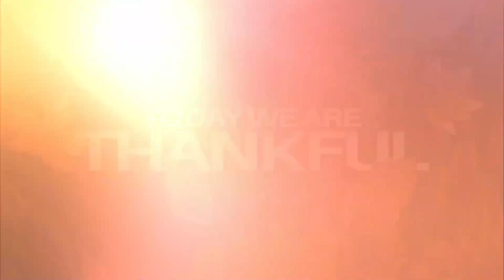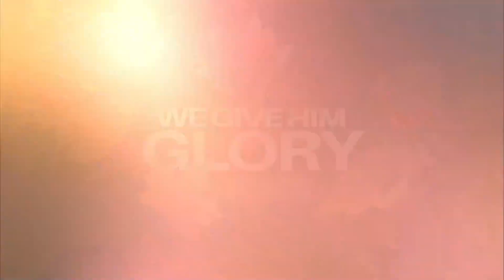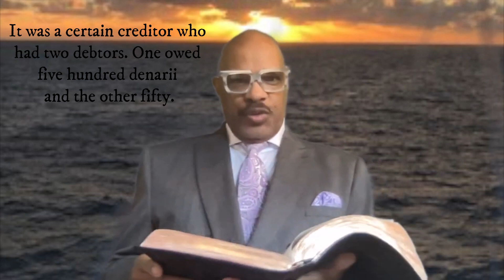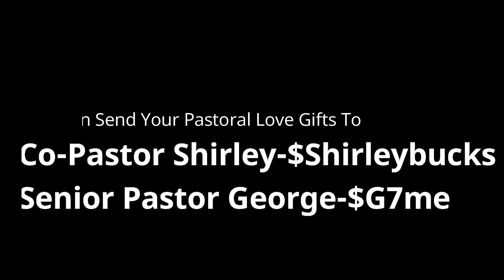I.O.U., Rev. Dr. George E Noble, Senior Pastor, Restoration Bible Church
I.O.U.
Luke 7:41-42
Rev. Dr. George E Noble, Senior Pastor
Sunday, November 21, 2021
Restoration Bible Church, Seattle, WA